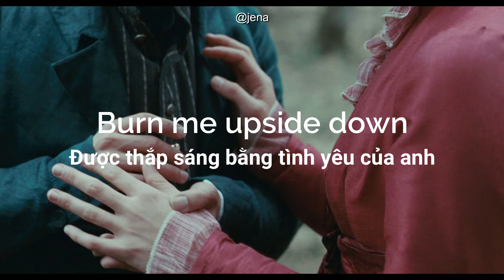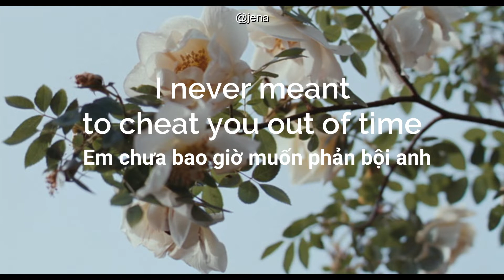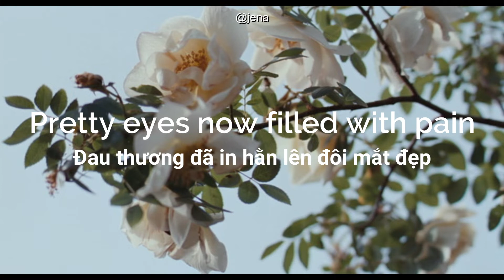Men I Trust - Numb [Lyrics] [Vietsub]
Art: from 'Bright Star' (2009), dir. Jane Campion